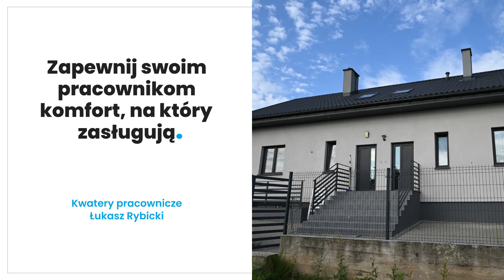Kwatery Grębocin Łukasz Rybicki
Kwatery pracownicze wynajmuje ośrodek prowadzony przez Łukasza Rybickiego.

Prowadzimy hotel dla pracowników w Dobrzyniu nad Wisłą. Zmodernizowaliśmy obiekt mieszkalny, który został wyremontowany, ocieplony i wyposażony w instalację fotowoltaiczną. To nowoczesny budynek, w którym znajdują się pokoje 2-, 3- i 4-osobowe na wynajem. W pokojach są schludne i nowoczesne łazienki z kabiną prysznicową, TV i internet, a także kompletny sprzęt AGD. W budynku znajduje się też wspólna kuchnia z dostępem do kuchenki grzewczej, kuchenki mikrofalowej, lodówki oraz innych akcesoriów potrzebnych do przygotowania posiłków.

Sam obiekt jest w pełni ogrodzony oraz ma dostęp do tarasu. Zapraszamy serdecznie do kontaktu telefonicznego w celu rezerwacji noclegów.